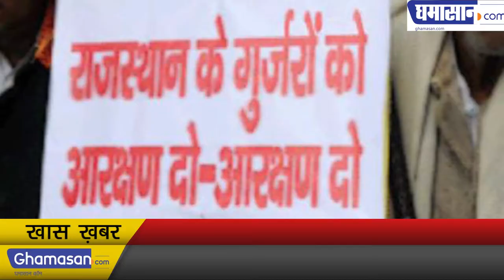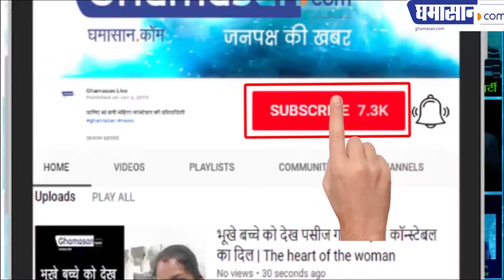Rajasthan News: फिर से उठी आरक्षण की मांग | फिर से गुर्जर आंदोलन | Rajasthan में गुर्जरों की हुंकार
Rajasthan News: फिर से उठी आरक्षण की मांग फिर से गुर्जर आंदोलन ! Rajasthan में गुर्जरों की हुंकाररेलें और बसें रोकी सब तरफ जाम ही जाम...